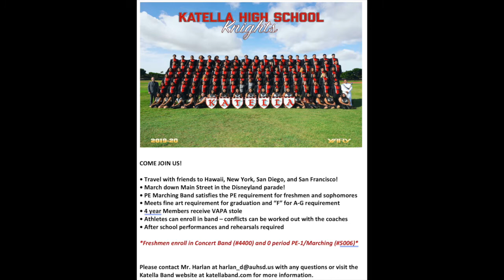Katella Band Promo Video